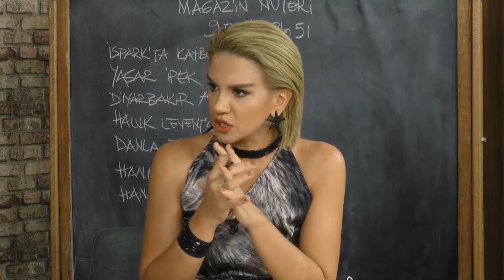Yaşar İpek Uyuşturucu Kullanıyor Di̇yen Gi̇zemli̇ Ünlü Ki̇m? | Magazin Noteri 51. Bölüm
Seren Serengil ile yaşadıkları boşanma süreci ile gündemden düşmeyen Yaşar İpek, Ali Eyüboğlu'na önemli açıklamalarda bulunmuştu. Ali Eyüboğlu'na uyuşturucu testi yaptıracağının sözünü veren Yaşar İpek sonuçları yolladı mı?